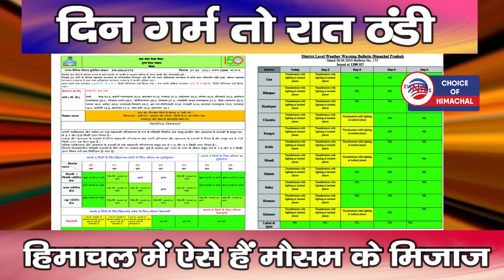दिन गर्म तो रात ठंडी, हिमाचल में कुछ ऐसे हैं मौसम के मिजाज | Himachal Weather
In Himachal, the days are cold and the nights are hot. Yes, in the last 24 hours, a significant drop in the minimum temperature has been recorded in the state. In such a situation, the minimum temperature has been recorded below normal. At the same time, the maximum temperature has been much higher than normal.